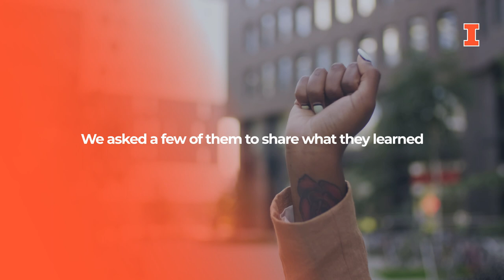Illini students gain a deeper understanding of the history of racism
In the College of LAS, we’re committed to helping our students gain a deeper understanding of some of the world’s most pressing issues. As America grapples with racial injustices and systemic inequalities, students at U of I were exploring these topics in their coursework. We asked a few of them to share what they learned and the impact it will have on them moving forward.